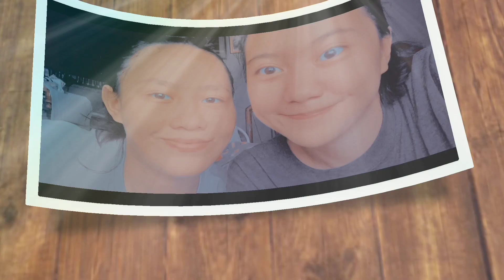SAMYANG MUKBANG WITH FAMILY (ang anghang bes)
Vlog #14
Hi guys another vlog na naman. At grabe sobrang anghang ng samyang. Di namin kinaya. Ang saya saya namin. Bonding na din namin.

Pag naka 1k tayo may pagiveaway tayong LOAD. Tutok lang sa mga susunod na vlog namin.

Stay safe guys. We love y'all.